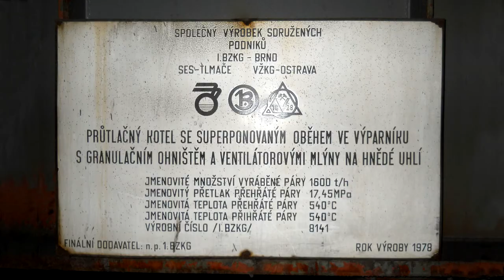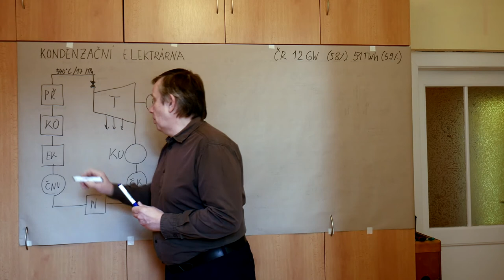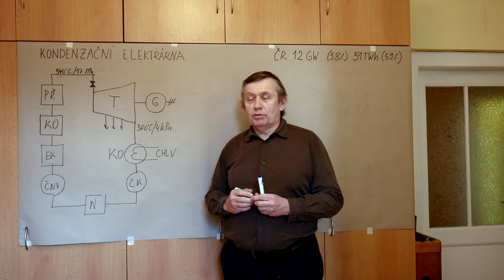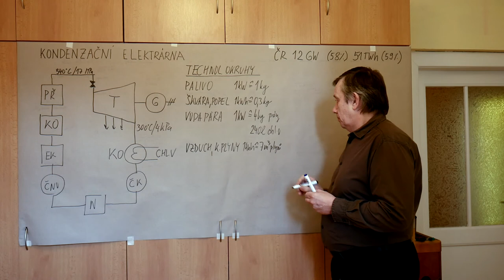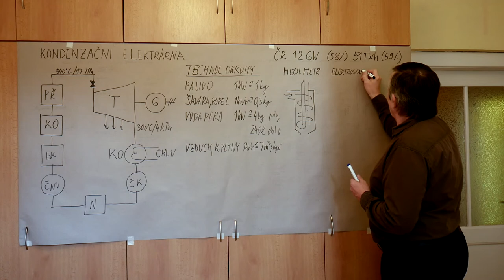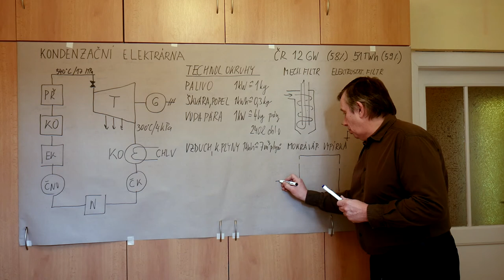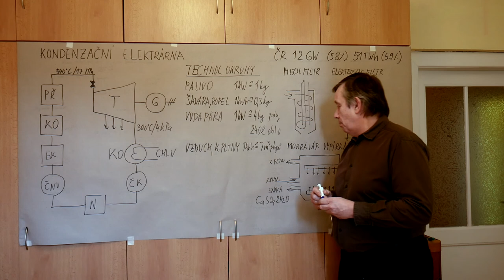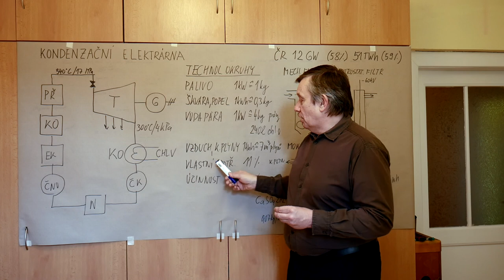En - Poul - Kondenzační elektrárna